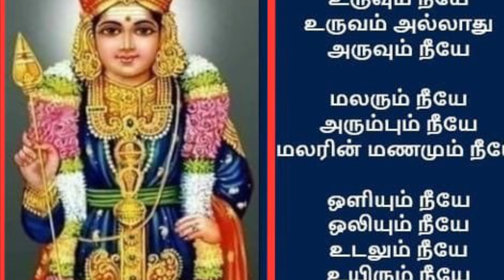தள்ளி இருக்கும் பொழுது அருமை ரொம்ப தெரிகிறதுhello great when you are away missing long distance look